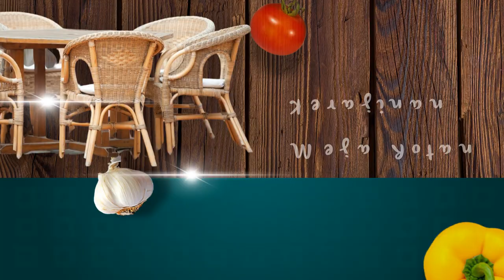Edit Video Jualan Bingkai foto rotan, Kursi malas rotan, Jam dinding rotan, Tempat tidur anjing dar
Jasa Edit Video Promosi / Edit Video Jualan Bingkai foto rotan, Kursi malas rotan, Jam dinding rotan, Tempat tidur anjing dar atau

Daftar Isi
00:00 - Cara Edit Video Iklan Kerajinan Keranjang Rotan, Piring Rotan
00:10 - Contoh Iklan Promosi Kerajinan Tempat Pensil Rotan, Guci Rotan
00:30 - Contoh Video Promosi Kerajinan Karakter Unik dari Rotan
00:40 - Contoh Konten Branding Kerajinan Pot dari Rotan, Kerajinan Meja Rotan
00:50 - Cara Promosi Branding Kerajinan Perabotan dari Rotan, Perabotan dari Rumah Rotan